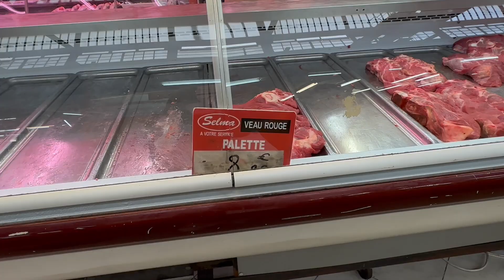Fransa Marsilyada amerikan pazarı diye bir yer ￼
✔Herkese yeniden Merhaba Kanalıma Hoşgeldiniz!
✔Bana ayırdığınız zaman için teşekkürler.
✔Video önerilerinizi yorumlarda benimle paylaşırsanız çok sevinirim :)
✔Eğer kanalıma yeni geldiyseniz, HOŞGELDİNİZ!
✔Bu tarz videoları kanalımda daha sık görmek istiyorsanız videoyu beğenmeyi unutmayın.